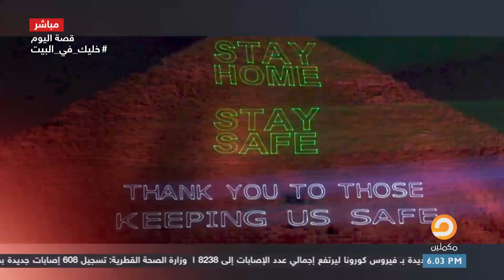بأمر من كورونا المصررين في بيوتهم خلال شهر رمضان وحُرموا من الصلاة